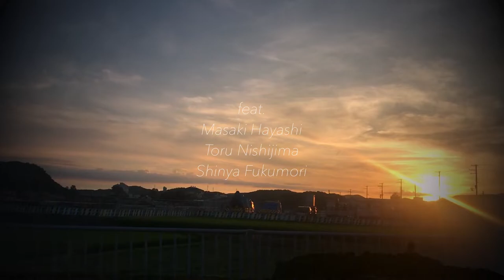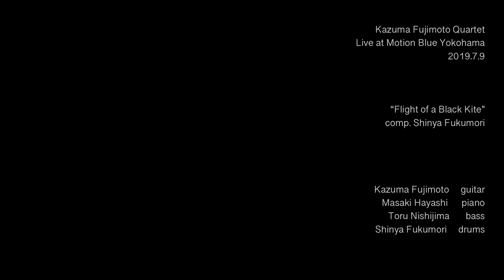Flight of a Black Kite - Kazuma Fujimoto Quartet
Kazuma Fujimoto Quartet

Flight of a Black Kite (comp. Shinya Fukumori)

Kazuma Fujimoto (藤本一馬) - guitar
Masaki Hayashi (林正樹) - piano
Toru Nishijima (西嶋徹) - bass
Shinya Fukumori (福盛進也) - drums

Live recording from Motion Blue Yokohama on July 9, 2019